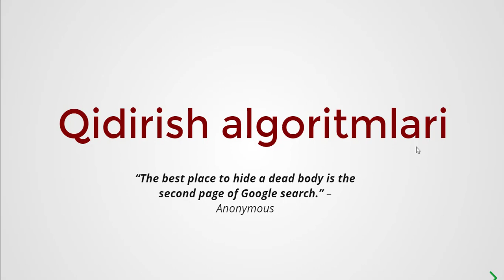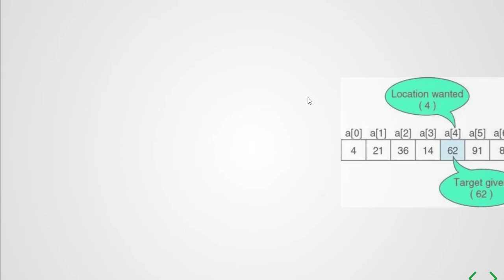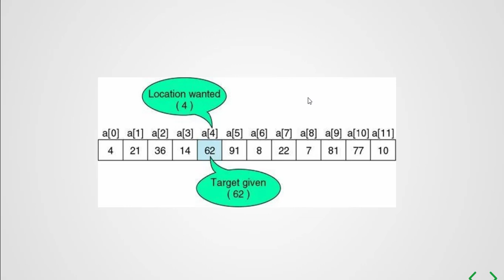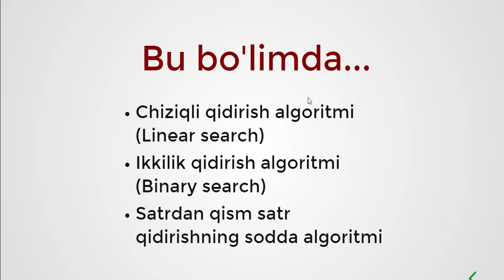Bo'limga kirish va qidirish haqida umumiy tushunchalar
VII bo'lim. Qidirish algoritmlari

Dars №00. Bo'limga kirish va qidirish haqida umumiy tushunchalar